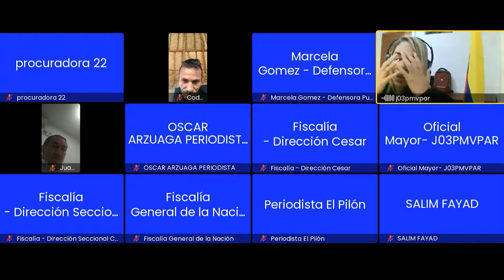A LA CÁRCEL HOMBRE SEÑALADO DE MATAR A SU HIJASTRO EN BECERRIL